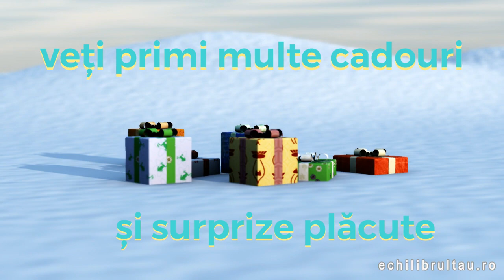Crăciun fericit!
Frumuseţea iernii, cu dulcele ecou al colindelor şi cu imaginea celor dragi în suflet să vă aducă împlinire, iubire şi fericire. Crăciun fericit alături de cei dragi!

Echilibrul Tău - Suntem mereu alături de tine oriunde ai fi și oriunde te-ai afla!

Dorești o programare la cabinet sau online? Contactează-ne